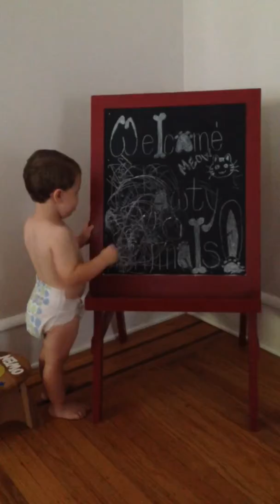Owen's Belly Canvas